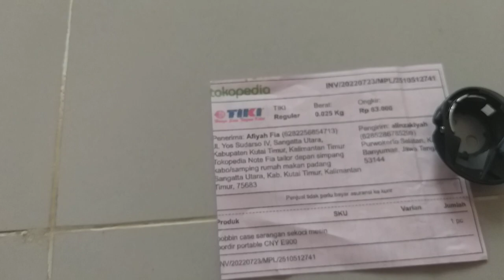Sparepart Mesin bordir terlengkap sarangan sekoci CNY E900 E960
Sparepart Mesin bordir terlengkap sarangan sekoci CNY E900 E960 dokumentasi pengiriman ke kutai kalimantan timur